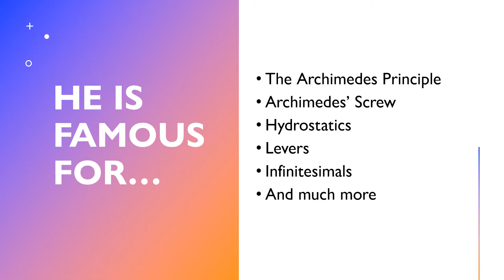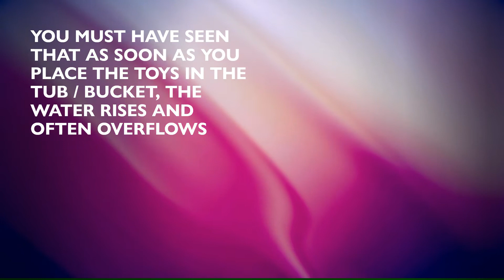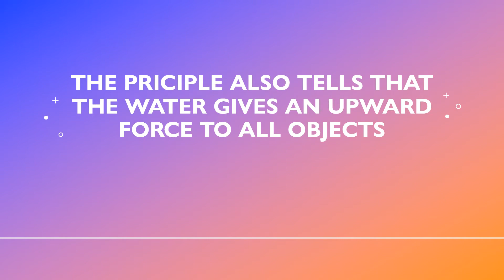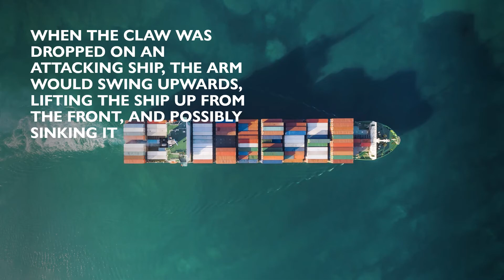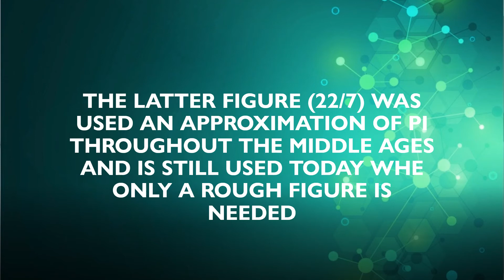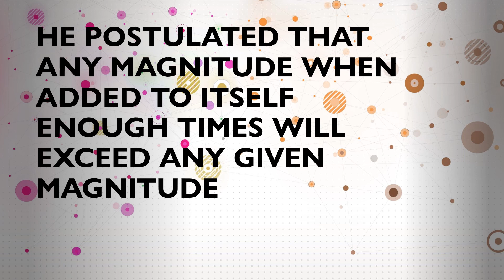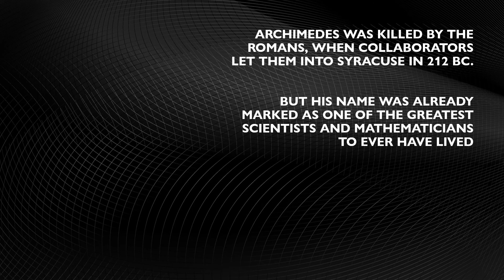Who was Archimedes? | Discoveries, Inventions, Life History | Let's Know More | Nishkaa Narang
Hello everyone!
In this video, I tell about one of the greatest mathematicians to have lived, in an interactive method.
Stay safe :)

~Nishkaa